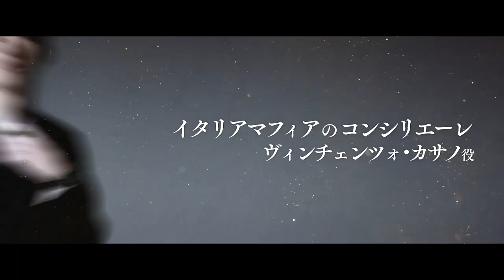ミュージカル「ヴィンチェンツォ」富田鈴花さん（日向坂46）の突撃！稽古場インタビュー#2（伊藤裕一さん）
ミュージカル「ヴィンチェンツォ」稽古場でミュージカル初挑戦の富田鈴花さん（日向坂46）が先輩キャスト陣に突撃インタビュー！
②はナム・ジュソン役の伊藤裕一さんです。
▼最新情報・詳細は公式SNSをチェック！
■公演概要
公演日程
【兵庫】AiiA 2.5 Theater Kobe　8月11日（金・祝）～13日（日）全5公演
【東京】日本青年館ホール　8月18日（金）～21日（月）全７公演
【大阪】サンケイホールブリーゼ　8月25日（金）～27日（日）全５公演
※公演回数・日時は変更の可能性があります

一般席：一般席：11,000円（税込/全席指定）
※未就学児の入場は不可となります

■原作　ヴィンチェンツォ（製作：スタジオドラゴン　　脚本：パク・ジェボム）
■企画・プロデュース　エイベックス・ピクチャーズ
■企画協力　スタジオドラゴン
■出演者
【ヴィンチェンツォ・カサノ】和田雅成
【ホン・チャヨン】富田鈴花

【チャン・ジュヌ】上田堪大
【チャン・ハンソ】竹内將人
【ハン・スンヒョク】松井工
【チョ・ヨンウン】高原紳輔
【ナム・ジュソン】伊藤裕一

【ソ・ミリ】中野郁海
【チャン・ヨンジン】柴崎咲子
【キム・ヨンホ】古川雅達
【チェシン】高山裕生
【レリー・カン】伊東征哉
【パク・ソクド】小林遼介
★他のプラザファミリーであるイ・チョルウク、トト、タク・ホンシク、クァク・ヒス、チョクハを誰が演じるかは是非会場でお楽しみください

【オ・ギョンジャ】白木原しのぶ
【アン・ギソク】西川大貴
【ホン・ユチャン】鈴木壮麻

【チェ・ミョンヒ】佐藤仁美
ほか
※出演者は変更になる可能性がございます。

「悪」には「悪」の鉄槌を――。
弁護士の裏の顔は、イタリアマフィアのコンシリエーレ。
世界中を魅了した大ヒットドラマが初の舞台化となって日本に上陸！

『愛の不時着』など数々の話題作を手掛けるスタジオドラゴンとタッグを組み、大ヒットドラマ『ヴィンチェンツォ』を世界初の舞台化！ イタリアマフィアのコンシリエーレが、ばく大な富と利権を握る巨大組織に挑む復讐劇が日本のミュージカルで蘇る！
本作の主人公はイタリアマフィアのコンシリエーレ（相談役）を務める弁護士。
クールなアンチヒーロー、ヴィンチェンツォ・カサノを演じるのは和田雅成。
ヴィンチェンツォと共に大胆不敵な復讐に挑む弁護士、ホン・チャヨンは富田鈴花（日向坂46）、ヴィンチェンツォ、ホン・チャヨンらと相対する凄腕の悪徳弁護士チェ・ミョンヒを佐藤仁美が演じる。
本作に欠かせないホン・チャヨンと同じ法律事務所の後輩弁護士、チャン・ジュヌを上田堪大が、バベルグループの会長ハンソ役を竹内將人が演じるほか、「クムガプラザ」に住む個性豊かで奇妙な隣人も実力派俳優陣が一同に集結し、原作のキャラクターを忠実に怪演する。
マフィアとしての「正義」を貫き、巨大な「悪」に対峙するアンチヒーローと、奇妙な仲間たちが繰り広げる壮大な復讐劇。世界中を魅了したシリアスとユーモアが交錯する独特の世界観と大迫力のアクションが融合する新しい舞台をお見逃しなく！